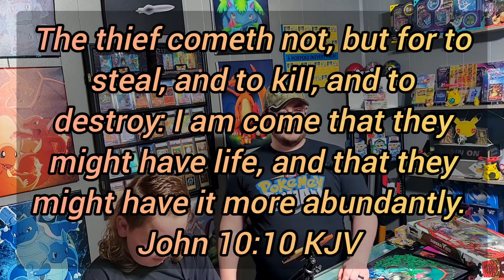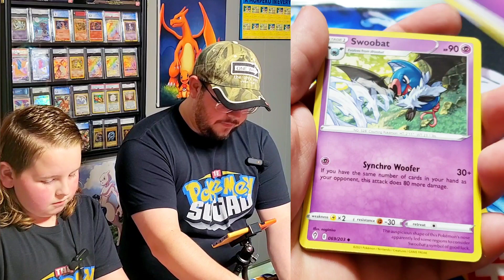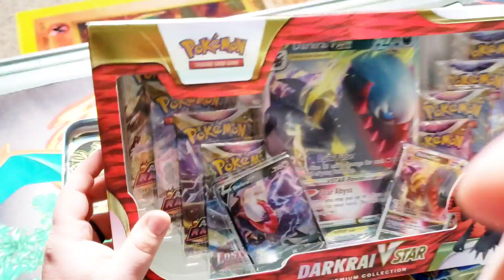9K Giveaway! Pokémon Cards Opening!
Crown Zenith
Vstar universe
new pokemon
pokemon binder
pokemon card binder
pokemon opening
pokemon tcg
pokemon tcg news
pokemon trade binder
pokemon trading
trading pokemon cards
trading pokemon with fans
pokemon shop
pokemon fans